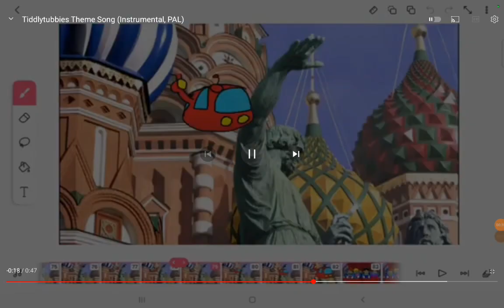Tiddlytubbies European Portuguese (Cover By Me, PAL Pitch)